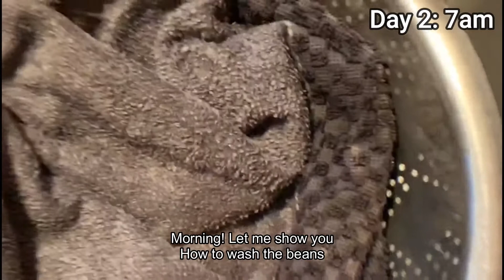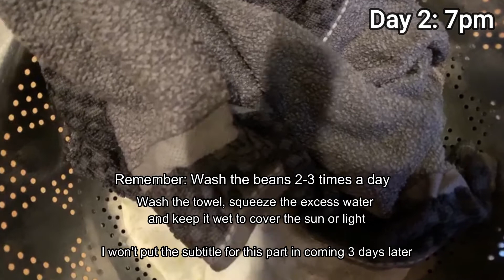How to Grow Mung Bean Sprouts at home in 5 Days Journal （如何在家发绿豆芽 - 5天早晚观察日记，尽力用大家容易找到的工具，其他豆也可以此法发）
How to grow mung bean sprouts at home. It took 5 days  （如何在家发绿豆芽 - 5天早晚观察日记，尽力用大家容易找到的工具，其他豆也可以此法发，若还不行，是否温度不够（最好20几度，发的最快；或者水更换次数不够，一天至少2次，最好三次。若根本没发芽，是否用的转基因豆，我之前用黄豆，试了3次都没成功）

Please don't be shy to say something about this video. Thank you! 😍
Thanks for my handsome boy, Ding Ding 😘 for recording. Thanks!

-   Philips Pasta Maker 面条机：

-   The Wok that I cooked on this video and use at home:
 （Cooks Standard Stainless Steel Multi-Ply Clad Wok
    我的多功能不锈钢炒锅，基本的煎、炒、烹、炸、蒸都可以）

-   Zulay 14.8 inch Wok Spatula  我用的炒菜的铲子:

-   YEOSEN Tea Infuser Ball - 装调料的不锈钢器皿

-  OXO Stainless Steel Good Grips Multi-Purpose Scraper & Chopper 切面的刮板

-   Xenvo Pro Lens Kit for my iPhone recording 放我iPhone上的镜头:

*** We have an art channel- Fan Fan's Arts & Crafts ***